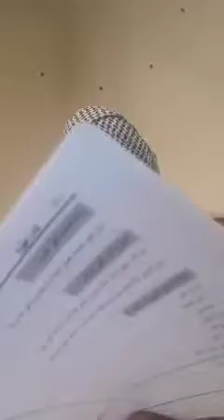chapter of purification 59,ghusl, كيفية الغسل عمدة السالك